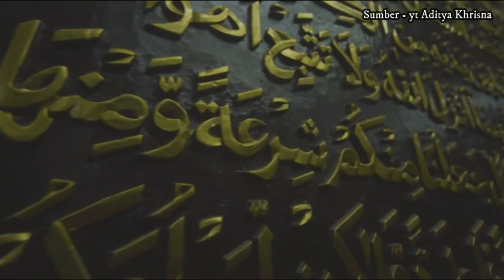Mengapa Orang Palembang tak bisa sebut R